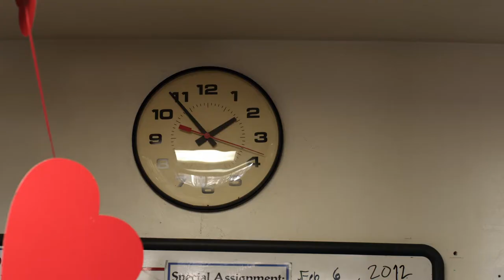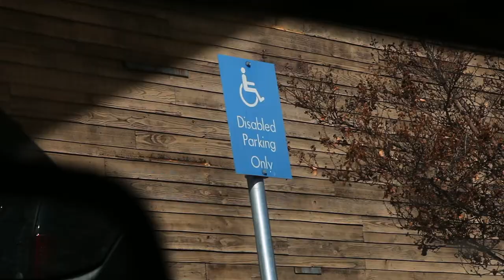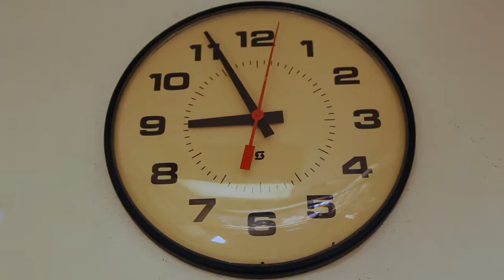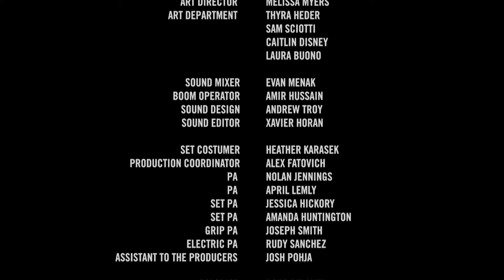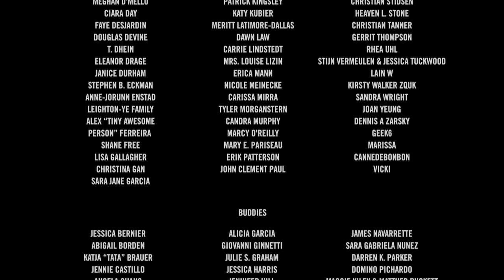DOG EAT DOG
Short film starring Zachary Quinto, Philip Baker Hall, and Sharon Wilkins.  Written and Directed by Sian Heder.  Based on a true story.